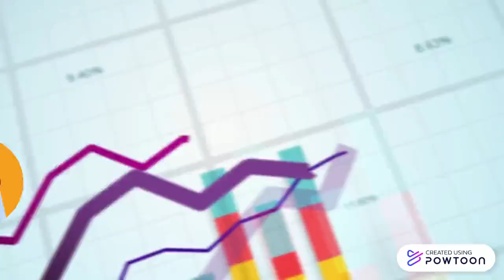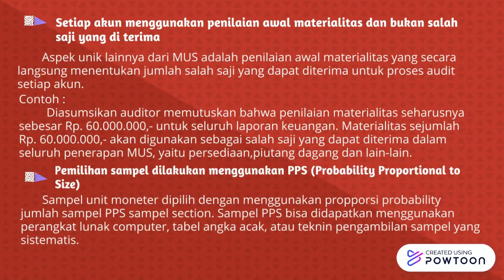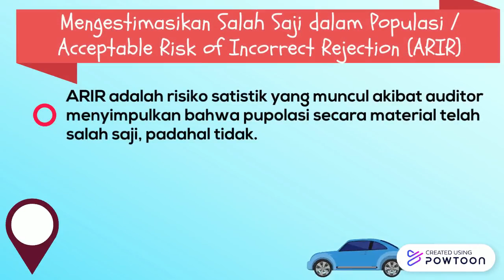AUDIT ARENS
powtOOON-- Created using Powtoon -- Free sign up -- Create animated videos and animated presentations for free.  PowToon is a free tool that allows you to develop cool animated clips and animated presentations for your website, office meeting, sales pitch, nonprofit fundraiser, product launch, video resume, or anything else you could use an animated explainer video. PowToon's animation templates help you create animated presentations and animated explainer videos from scratch.  Anyone can produce awesome animations quickly with PowToon, without the cost or hassle other professional animation services require.